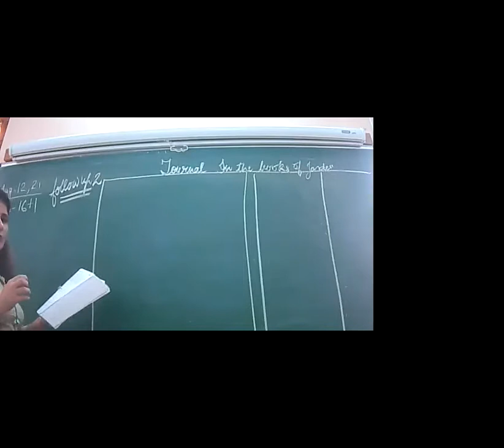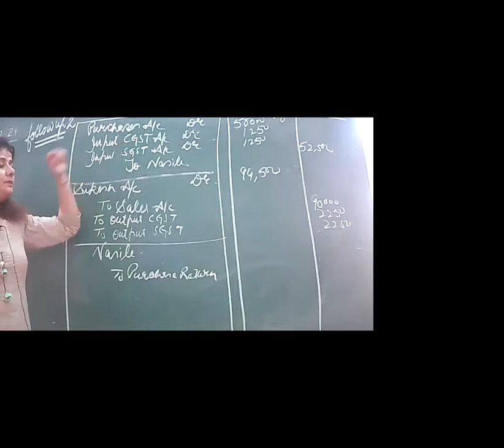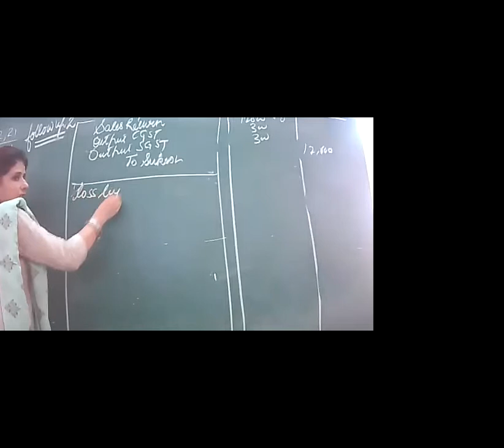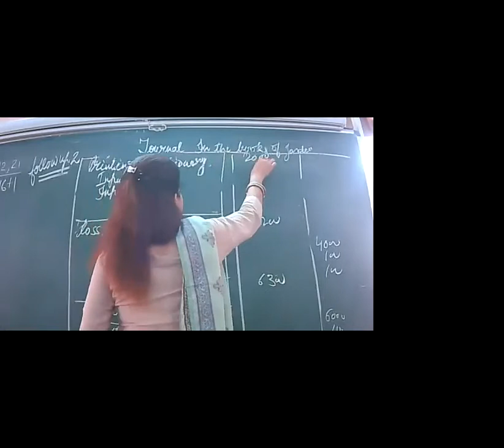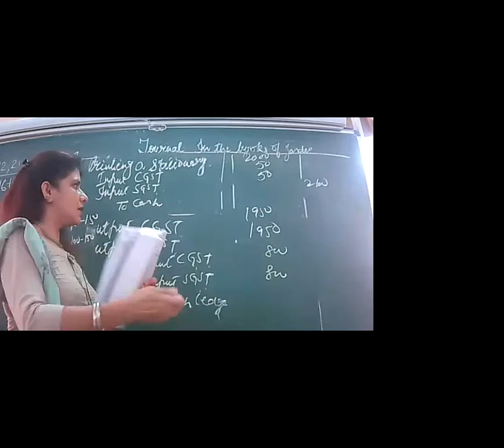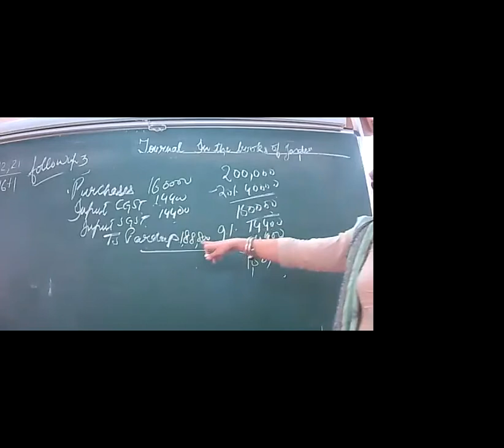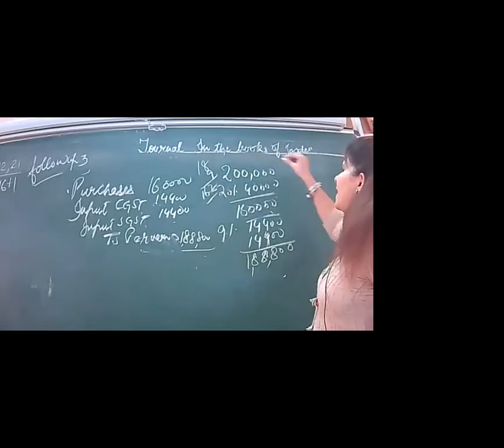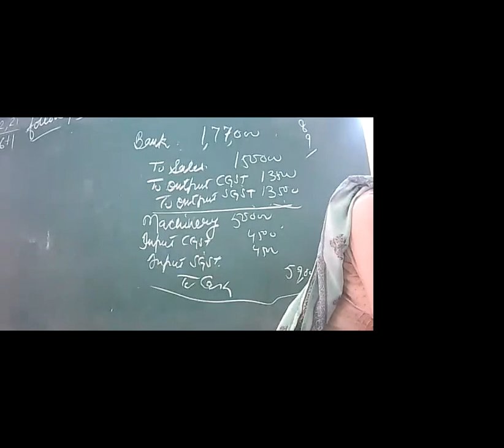12-8-21 ACCOUNTANCY XI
ACCOUNTING FOR GST ( WITHIN THE STATE)